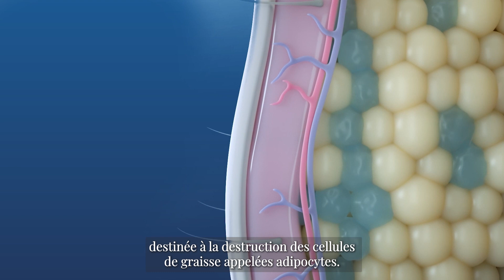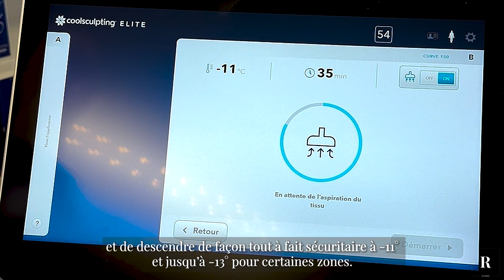CoolSculpting : La cryolipolyse expliquée par un expert de Clinic Renaissance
Le CoolSculpting est une solution révolutionnaire pour remodeler le corps sans recourir à la chirurgie invasive.

Au cœur de cette avancée, Clinic Renaissance se distingue en offrant une expertise inégalée.

Plongeons dans le monde fascinant de la cryolipolyse avec le médecin de Clinic Renaissance.

Il explique que cette méthode repose sur la cryolipolyse, un processus novateur qui cible spécifiquement les cellules adipeuses sans endommager les tissus environnants.

Le CoolSculpting Elite utilise des applicateurs de précision pour refroidir les zones ciblées à des températures contrôlées, entraînant la cristallisation des cellules adipeuses.

Ce processus induit naturellement l'apoptose, une mort cellulaire programmée, conduisant progressivement à l'élimination naturelle des cellules graisseuses du corps.

Notre médecin expérimenté souligne également l'importance de la nouvelle technologie CoolSculpting Elite, qui offre des avantages supplémentaires tels qu'une réduction du temps de traitement et une plus grande polyvalence pour traiter différentes zones du corps.

Au-delà de la technique, le médecin de Clinic Renaissance insiste sur l'approche personnalisée de chaque traitement. Chaque patient est évalué individuellement, et un plan de traitement sur mesure est élaboré pour garantir des résultats optimaux. Il souligne également l'absence de temps d'arrêt significatif, permettant aux patients de reprendre leurs activités quotidiennes immédiatement après la séance.